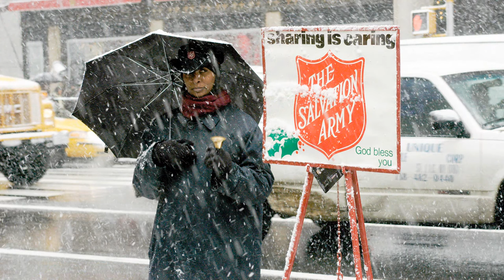Sascha Klaar "Reicht euch die Hand" – Photographs by Bernd Obermann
Sensationelle Bilder von dem renomierten Düsseldorfer Fotografen Bernd Obermann, der jahrelang in New York lebte und zu dem Terroranschlag am 11. September eins der waghalsigsten Bilder fotografierte.
Hier eine Auswahl seiner Werke passend zu meinem Titel “Reicht Euch die Hand”. So könnten wir gemeinsam das neue Jahr beginnen!

Reicht Euch die Hand, kommt zusammen, denn der Wind hat sich gedreht. Irgendwann werdet Ihr verstehen , dass es nur zusammen geht ...

Fotografie: Bernd Obermann
Musik und Text: Sascha Klaar/ Ralle Rudnick